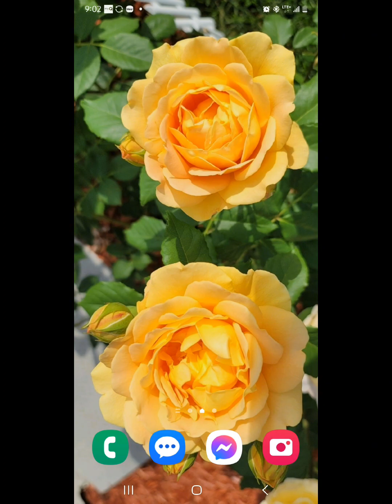all my favorite roses 🌹